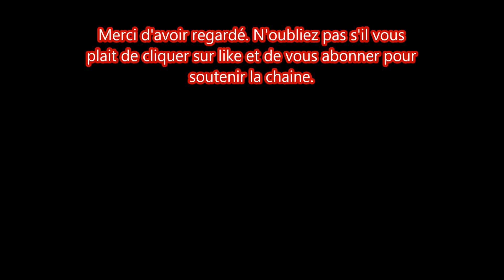Meghan Markle et le Prince Harry recevrons un prix des naacp awards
le prince harry et sa femme meghan markle a duchesse de sussex ont ete invités à la soirée des Naacp awards . Le couple fera une apparition lors de cette cérémonie. Le couple a gagne un prix prestigieux.